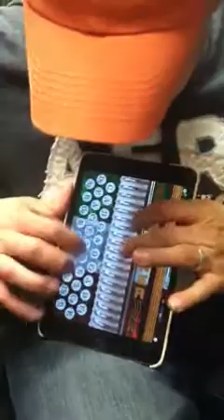IPad Mini Accordion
Poppa Pump getting down at the Tall City